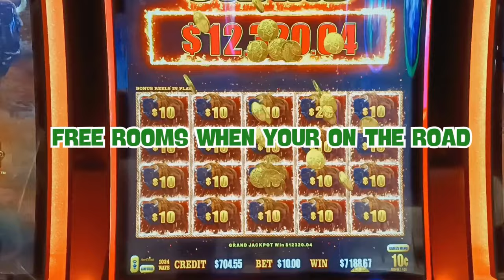TOP PAYING COMPANY FOR NEW CDL HOLDERS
BEST PAID TRAINING NEW CDL
MY DRIVER CODE: SNEPAT